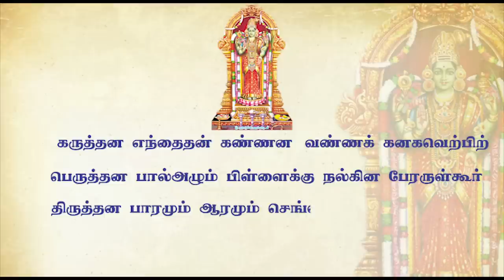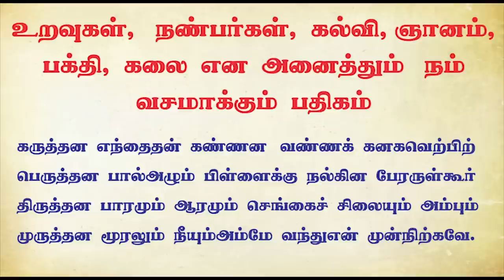குழந்தைகள் கல்வி, அறிவு, ஞான பெற அற்புத பதிகம் | அபிராமி அந்தாதி பாடல் 9 | Abirami Anthathi song 9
பாடல் - 9
கருத்தன, எந்தைதன் கண்ணன, வண்ணக் கனகவெற்பின்
பெருத்தன, பால் அழும் பிள்ளைக்கு நல்கின, பேர் அருள்கூர்
திருத்தன பாரமும் ஆரமும் செங்கைச் சிலையும் அம்பும்
முருத்தன மூரலும் நீயும் அம்மே வந்து என் முன் நிற்கவே

Song - 8
Karuththana endhaidhan kannana, vannak kanagaverpin
peruththana, paal azhum pillaikku nalgina, per arulkoor
thiruththana paaramum; aaramum, sengaich silaiyum, ambum,
muruththana mooralum, neeyum, amme! vandhu enmun nirkave.

அபிராமி அந்தாதி 100 பாடல்களின் விளக்கத்தை திருமதி. தேச மங்கையர்க்கரசி அவர்கள் விளக்கமாக அளிக்க உள்ளார்.

தொடர்ந்து அனைத்து பாடல்களின் விளக்கம் பெறுவதற்கு இந்த சேனலை பதிவு செய்து கொள்ளுங்கள்.